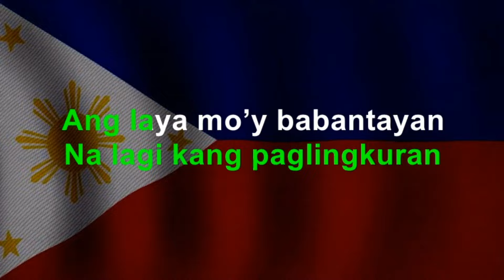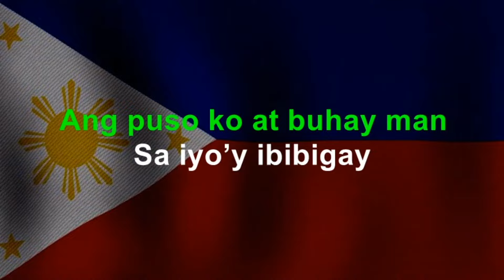Pilipinas Kong Mahal ni Francisco Santiago (Karaoke with vocal)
Pilipinas Kong Mahal
Ni Francisco Santiago

Ang bayan ko’y tanging ikaw,
Pilipinas kong mahal.
Ang puso ko at buhay man,
sa iyo’y ibibigay.
Tungkulin kong gagampanan,
na lagi kang paglingkuran.
Ang laya mo’y babantayan,
Pilipinas kong hirang.